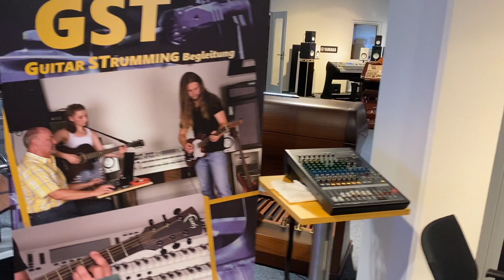Böhm Orgeln - Eröffnungswoche - Neue Zentrale in Nienstädt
Böhm Orgeln expandiert. Vom 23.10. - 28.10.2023 ist die große Eröffnungswoche der neuen Zentrale in Nienstädt. Man trifft viele Künstlern und es erwarten die Besucherinnen und Besucher viele interessante Angebote. Ich durfte an den beiden ersten Tagen Böhm Orgeln präsentieren, Fragen beantworten und Tipps geben. Ein Besuch in Nienstädt lohnt sich ...